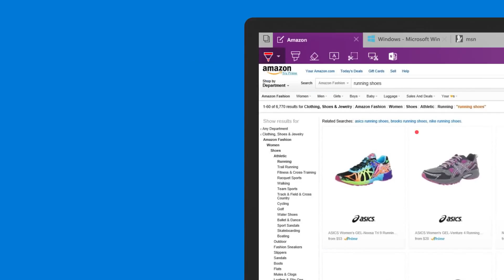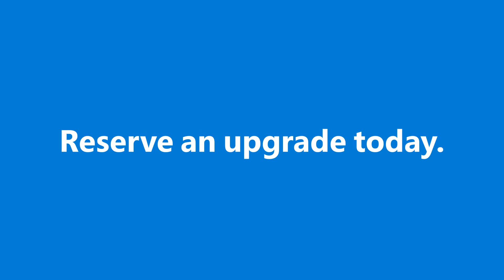Windows 10 Features